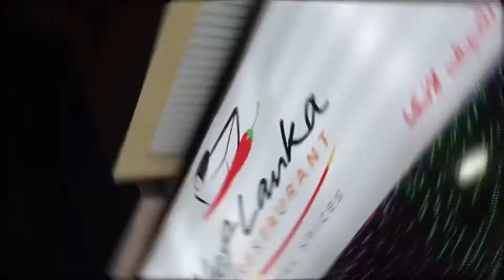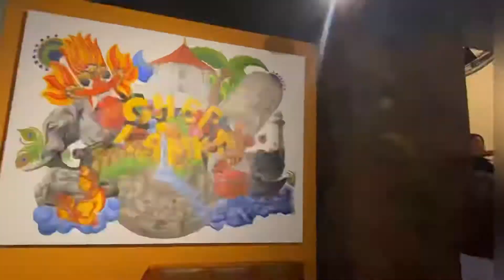Sri Lankan food vlogs Dubai 🇦🇪,🇱🇰 ලංකාවේ රසට අපේ තැන